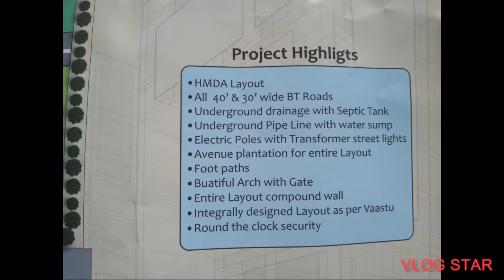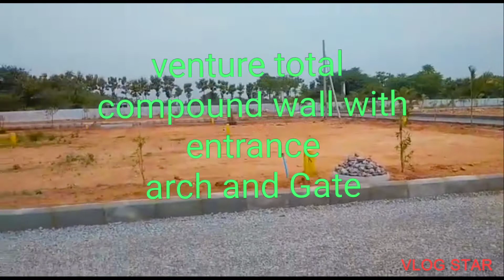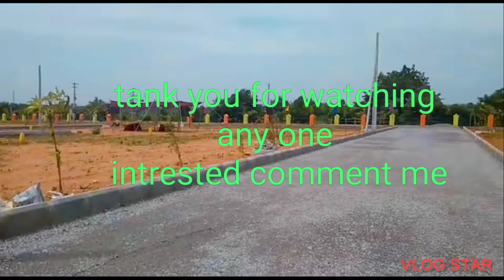Hmda open plots@bogaram ghatkesar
hmda approved open plots @bogaram ghatkesar
all developments completed
clear title
sport registration
vasth

100 feet main road facing venture
any one intrested message me